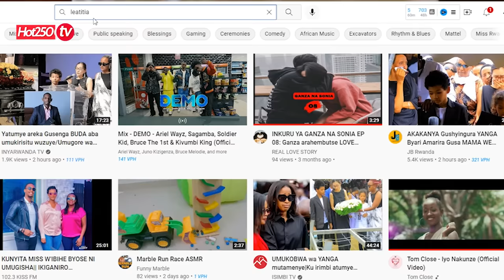😋TWIGE GUTEKA IFIRITI Y'AMAGI 🍳//AYA MAGIGARUSHA INYAMA KURYOHA //EAST DELICIOUS FRIED EGGS RECIPE 👍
Ingredients

Eggs
Red onion
Green pepper
Black pepper
Paprika or Onja
Celery
Oil
All purpose flour
Salt
Water